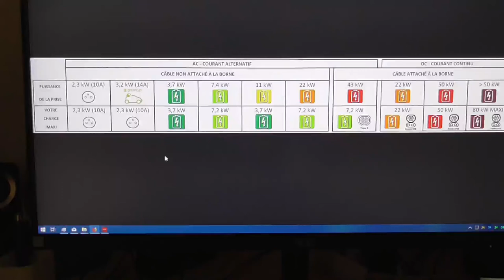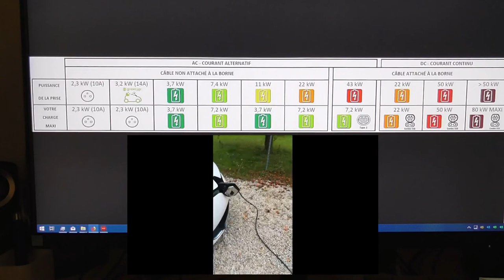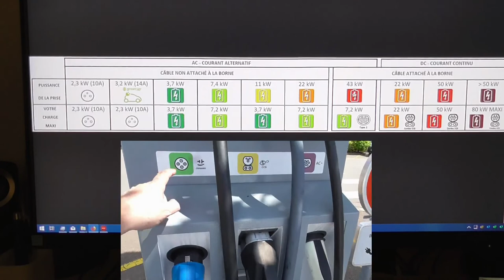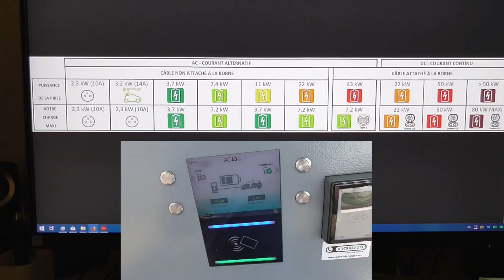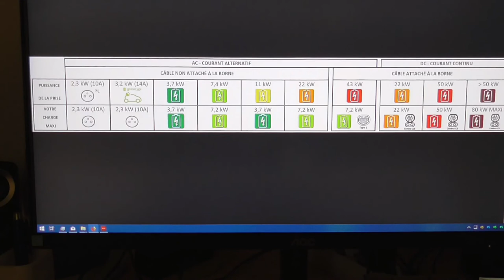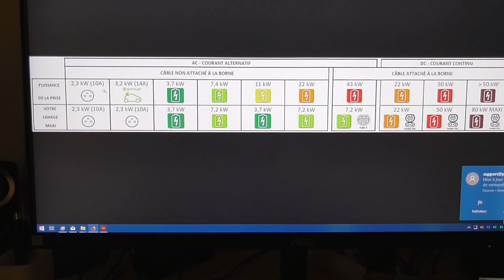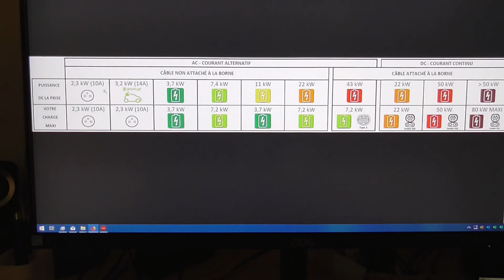[164] Parlons des prises et Watts, simplement, pour les débutant(e)s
Il est indispensable de simplifier les choses, cette vidéo vous aidera à mieux comprendre, l'électrique c'est simple comme de brancher un aspirateur. Le schéma concerne TOUT les véhicules électriques..